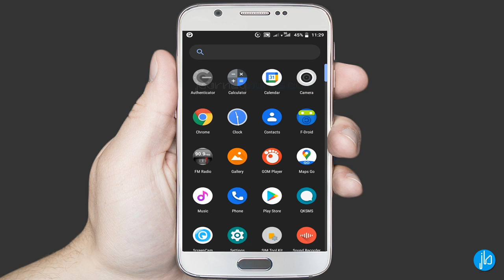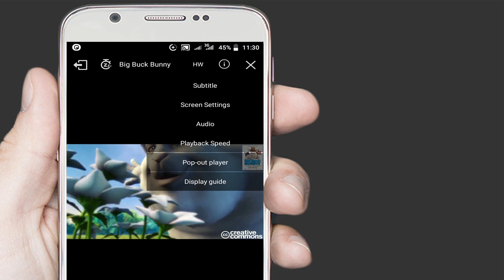How to Unmirror a Playing Video on Android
▶ About this video: This video shows you how you can unflip a mirrored video when playing it on an Android device.

FAQs
What is a mirrored video?
A video with a mirror effect appears as if it were reflected on a mirror. As a result, any text appearing on the video is unreadable as it appears upside down.

How can I unmirror a video?
Most mobile video players typically don't include a feature to unmirror videos as it's the case with some desktop players such as VLC, Pot Player and Media Player Classic.

On Android however there's one exception that's GOM player for Android. Just like its Windows big brother this mobile player includes a mirror effect in its screen settings. Turning on this effect temporarily flips the video horizontally which undoes the mirroring.

Will the video be unmirrored permanently?
No, this is just a temporary fix done by the player as it decodes the video. You'll need to edit the video to remove the effect permanently.

Can I unmirror videos on desktop?
Yes, many desktop players support this however in many cases it's not straightforward whether this is possible. For that reason I made video tutorials on how to flip the videos using some popular Windows players:

CREDITS:
1. Playing Clip